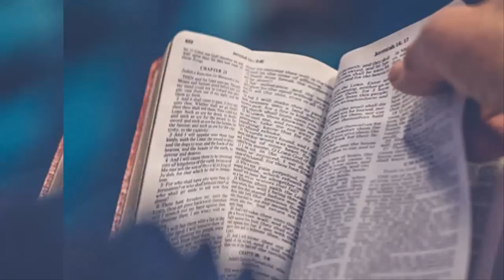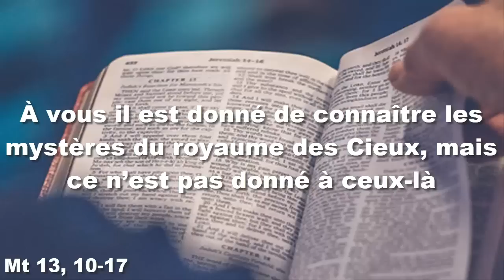Parole et Evangile du jour jeudi 27 juillet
PREMIÈRE LECTURE
« En présence de tout le peuple, le Seigneur descendra sur la montagne du Sinaï » (Ex 19, 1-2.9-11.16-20b)

Le troisième mois qui suivit la sortie d’Égypte, jour pour jour,
les fils d’Israël arrivèrent dans le désert du Sinaï.
    C’est en partant de Rephidim qu’ils arrivèrent dans ce désert,
et ils y établirent leur camp
juste en face de la montagne.
    Le Seigneur dit à Moïse :
« Je vais venir vers toi
dans l’épaisseur de la nuée,
pour que le peuple, qui m’entendra te parler,
mette sa foi en toi, pour toujours. »
Puis Moïse transmit au Seigneur les paroles du peuple.
    Le Seigneur dit encore à Moïse :
« Va vers le peuple ;
sanctifie-le, aujourd’hui et demain ;
qu’ils lavent leurs vêtements,
    pour être prêts le troisième jour ;
car, ce troisième jour, en présence de tout le peuple,
le Seigneur descendra sur la montagne du Sinaï. »

    Le troisième jour, dès le matin,
il y eut des coups de tonnerre, des éclairs,
une lourde nuée sur la montagne,
et une puissante sonnerie de cor ;
dans le camp, tout le peuple trembla.
    Moïse fit sortir le peuple hors du camp, à la rencontre de Dieu,
et ils restèrent debout au pied de la montagne.
    La montagne du Sinaï était toute fumante,
car le Seigneur y était descendu dans le feu ;
la fumée montait, comme la fumée d’une fournaise,
et toute la montagne tremblait violemment.
    La sonnerie du cor était de plus en plus puissante.
Moïse parlait,
et la voix de Dieu lui répondait.
    Le Seigneur descendit sur le sommet du Sinaï,
il appela Moïse sur le sommet de la montagne.

CANTIQUE
R/ À toi, louange et gloire éternellement ! (Dn 3, 52)

Béni sois-tu, Seigneur, Dieu de nos pères : R/

Béni soit le nom très saint de ta gloire : R/

Béni sois-tu dans ton saint temple de gloire : R/

Béni sois-tu sur le trône de ton règne : R/

Béni sois-tu, toi qui sondes les abîmes : R/

Toi qui sièges au-dessus des Kéroubim : R/

Béni sois-tu au firmament, dans le ciel, R/

ÉVANGILE
« À vous il est donné de connaître les mystères du royaume des Cieux, mais ce n’est pas donné à ceux-là » (Mt 13, 10-17)
Alléluia. Alléluia.
Tu es béni, Père,
Seigneur du ciel et de la terre,
tu as révélé aux tout-petits les mystères du Royaume !

    les disciples s’approchèrent de Jésus et lui dirent :
« Pourquoi leur parles-tu en paraboles ? »
    Il leur répondit :
« À vous il est donné de connaître
les mystères du royaume des Cieux,
mais ce n’est pas donné à ceux-là.
    À celui qui a, on donnera,
et il sera dans l’abondance ;
à celui qui n’a pas,
on enlèvera même ce qu’il a.
    Si je leur parle en paraboles,
c’est parce qu’ils regardent sans regarder,
et qu’ils écoutent sans écouter ni comprendre.
    Ainsi s’accomplit pour eux la prophétie d’Isaïe :
Vous aurez beau écouter, vous ne comprendrez pas.
Vous aurez beau regarder, vous ne verrez pas.
    Le cœur de ce peuple s’est alourdi :
ils sont devenus durs d’oreille,
ils se sont bouché les yeux,
de peur que leurs yeux ne voient,
que leurs oreilles n’entendent,
que leur cœur ne comprenne,
qu’ils ne se convertissent,
– et moi, je les guérirai.
    Mais vous, heureux vos yeux puisqu’ils voient,
et vos oreilles puisqu’elles entendent !
    Amen, je vous le dis :
beaucoup de prophètes et de justes
ont désiré voir ce que vous voyez,
et ne l’ont pas vu,
entendre ce que vous entendez,
et ne l’ont pas entendu. »